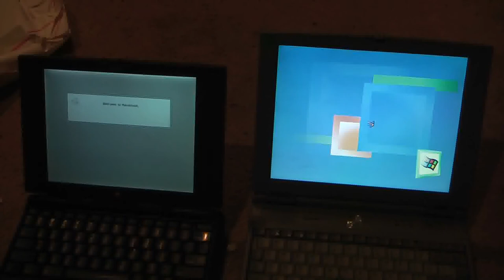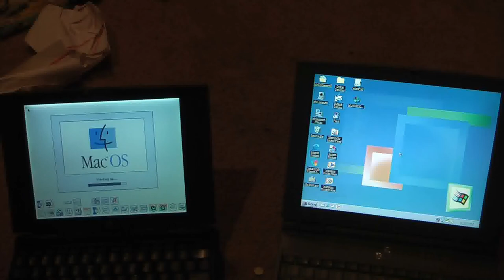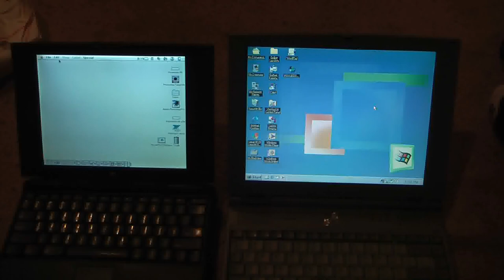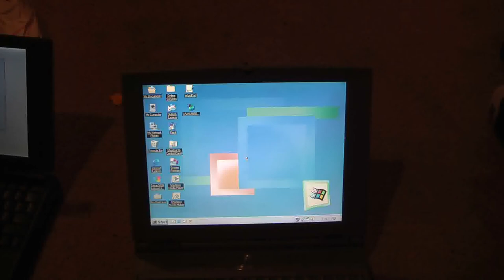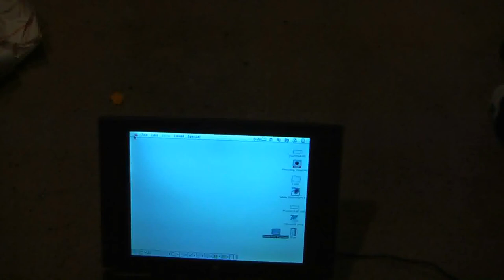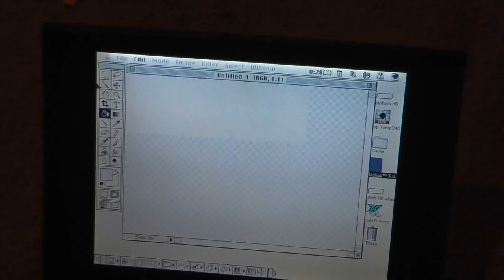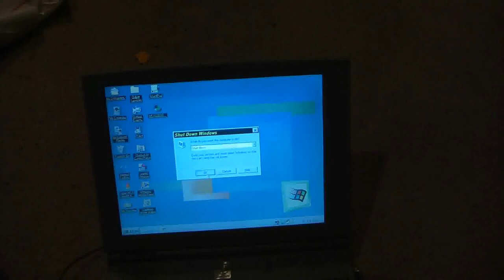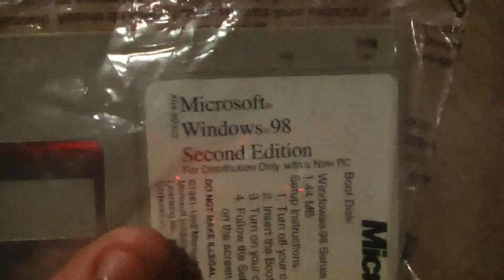Vintage PC vs. Vintage-er Mac